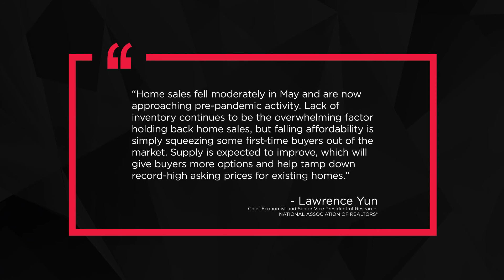June 2021 HomeSmart National Housing Report